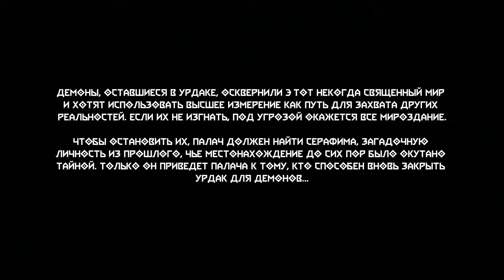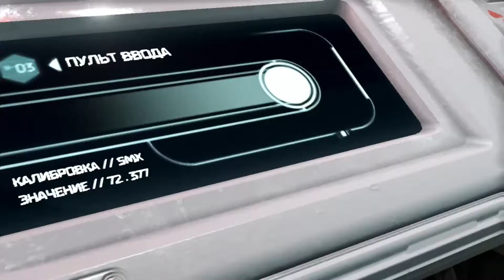DOOM Eternal The Ancient Gods (1) Part 1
Doom Eternal является игрой в жанре шутера от первого лица. Игрок берёт на себя роль Палача Рока, древнего демоноборца. Игра разделена на отдельные уровни, которые сочетают в себе научно-фантастическую и фэнтезийную тематику. Помимо стандартной механики перемещения по уровню, игрок может карабкаться по некоторым стенам, делать рывки в стороны, притягиваться к противникам с помощью крюка и так далее. На уровнях также присутствуют различные предметы, такие как аптечки, патроны, броня, улучшения оружия и коллекционные предметы, которые представлены музыкальными композициями из прошлых игр id Software и игр серии Doom, виртуальными коллекционными фигурками, чит-кодами и различными текстовыми заметками, которые посвящены внутриигровой вселенной игры. Между прохождением отдельных миссий игрок может свободно исследовать локацию-хаб, в которой он может взаимодействовать с собранными коллекционными предметами, разблокировать награды, испытать оружие и новые тактики на тренировочной арене, а также выбрать уровень для повторного прохождения. Как и в прошлых играх серии, перед началом игры пользователю дается выбор из четырёх уровней сложности.

В игре представлен широкий выбор вооружения. Различные виды оружия используют разные виды боеприпасов. Оружие в игре можно модифицировать: большая часть оружия имеет две переключаемые между собой активные модификации, которые предлагают режимы альтернативного огня. В свою очередь модификации оружия также могут быть улучшены за счёт навыков. Как и в прошлой игре серии оружия не требуют перезарядки. Помимо огнестрельного оружия герой имеет два вида гранат, которые пополняются автоматически, а также огнемет, который поджигает врагов и позволяет получать из них броню. Как и в прошлой части бензопила позволяет убить большинство рядовых противников одним ударом и получать из них патроны.

У персонажа имеются запасы здоровья и брони, которые убывают при получении урона. Как и в Doom 2016 года, патроны, здоровье и броня могут быть подобраны на уровнях или получены из уничтоженных противников. Механика зрелищных добиваний, которая была впервые представлена в Doom 2016 года, присутствует и в Doom Eternal — игрок может убивать ослабленных врагов и получать за это очки здоровья. Не только оружие, но и броню и встроенное в неё вооружение можно модифицировать. При прохождении уровней игрок может найти дополнительные жизни, которые при смерти персонажа позволяют мгновенно продолжить прохождение игры с места смерти и без сброса прогресса.

Как и в прошлых частях, протагонисту противостоят различные виды демонов-противников. Враги могут использовать разнообразные атаки ближнего и дальнего боя, которые наносят различный урон главному герою. Демоны имеют разное количество здоровья, могут уворачиваться от атак игрока, взбираться на различные препятствия, летать и так далее.

В игре присутствуют читы-модификаторы, которые могут быть найдены на уровнях в качестве коллекционных предметов. Они позволяют переиграть уже пройденные уровни с дополнительными особенностями и не влияют на прогресс основного прохождения. Ещё одной дополнительной опцией являются Мастер-уровни, которые представляют собой усложненные версии уровней из сюжетной кампании игры. Также в игре доступен режим «Дополнительная жизнь», в котором, как и при обычном прохождении, можно выбрать один из представленных уровней сложности и в котором при смерти персонажа и отсутствии у него дополнительных жизней весь прогресс прохождения сюжетной кампании утрачивается.